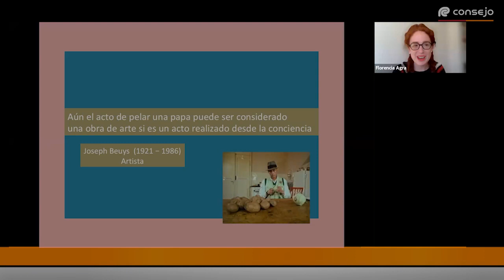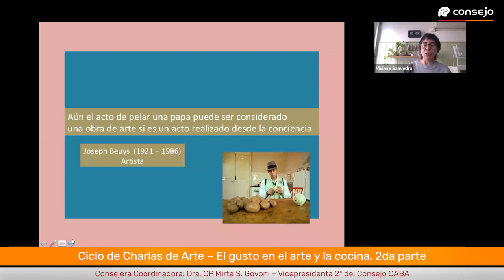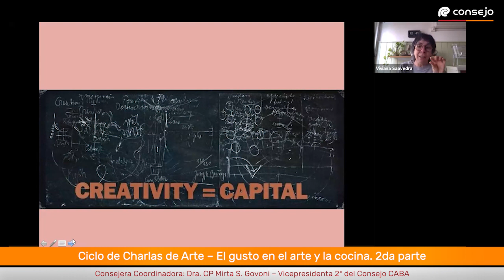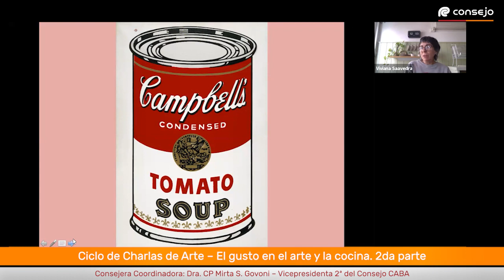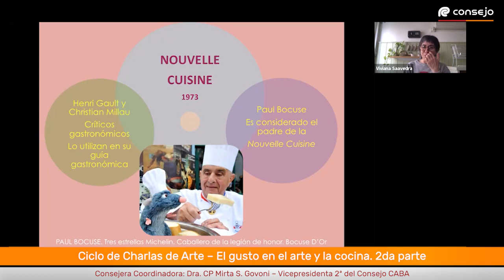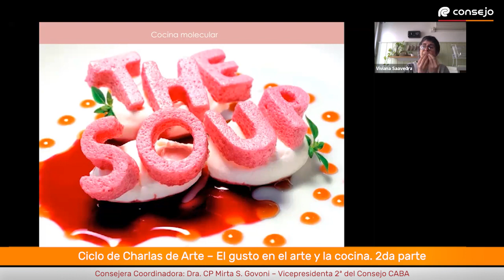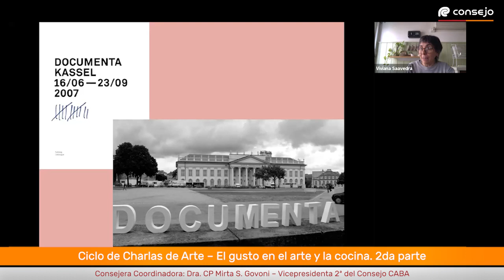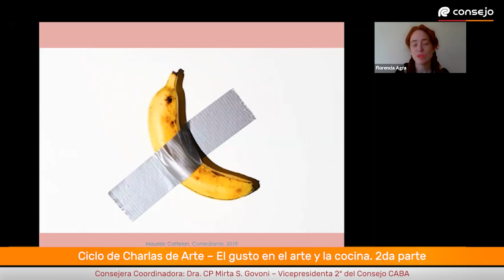Ciclo de Charlas de Arte – El gusto en el arte y la cocina 2da parte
El gusto en el arte y la cocina 2da parte.

En la actualidad, arte y cocina se relacionan estrechamente. Esto es producto de un vínculo que se ha ido intensificando a través de los tiempos, desde las representaciones del paleolítico, frecuentemente vinculadas al alimento, hasta nuestros días.

Presentación: Lic. Florencia Agra
Expositora invitada: Lic. Viviana Saavedra

Organiza: Comisión de Acción Cultural
Coordinación gral.: Consejera Coordinadora Dra. CP Mirta S. Govoni – Vicepresidenta 2ª del Consejo CABA